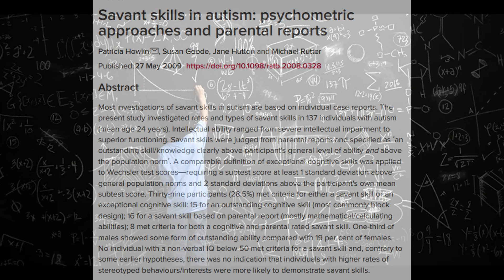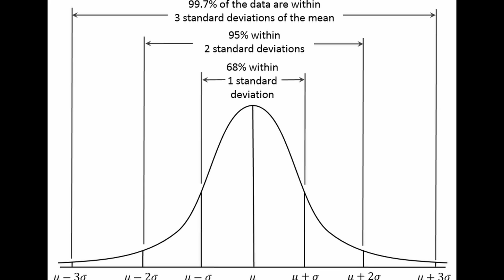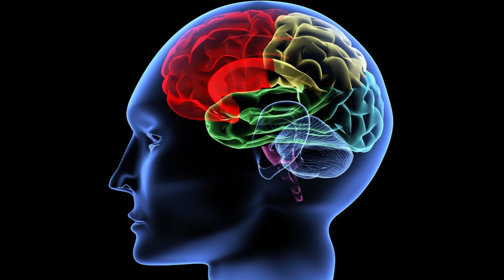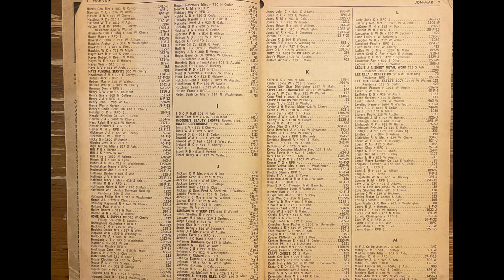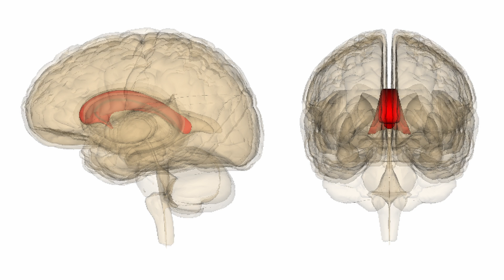Savant Syndrome: A case study on Kim "Rainman" Peek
This video covers what is commonly known as 'savant syndrome' aka 'autistic savants' aka 'idiot savants' - where people who suffer from severe developmental disabilities show amazing 'islands of genius' in specific areas. I'll be looking specifically at Kim Peek, a savant who was the inspiration for the movie 'Rainman'

Some references:

Treffert, D. A. (2009). The savant syndrome: an extraordinary condition. A synopsis: past, present, future. Philosophical Transactions of the Royal Society B: Biological Sciences, 364(1522), 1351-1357.

Treffert, D. A., & Christensen, D. D. (2005). Inside the mind of a savant. Scientific American, 293(6), 108-113.